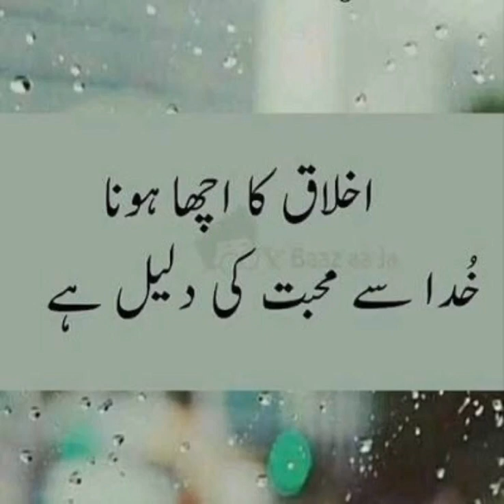Islamic video short# Golden words #